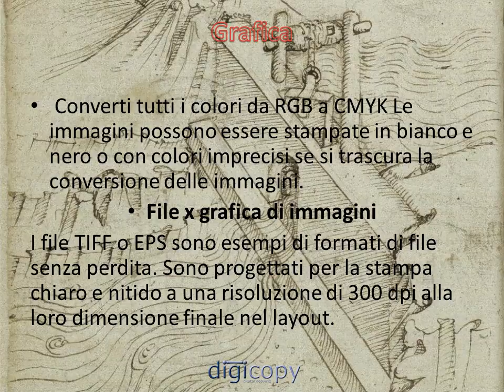Digicopy knowledge center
Voi realizzate idee creative straordinarie ma desiderate che siano anche efficaci - migliore risposta = più successo = più riconoscimenti = più clienti.
Per non perdere tempo nella finalizzazione dell'obbiettivo sopar esposto, questa guida pratica ti offre una serie di consigli su com
e preparare i files grafici per la stampa digitale e offset.
Buona pratica

                                                            digicopy
                                                  Knowledge center